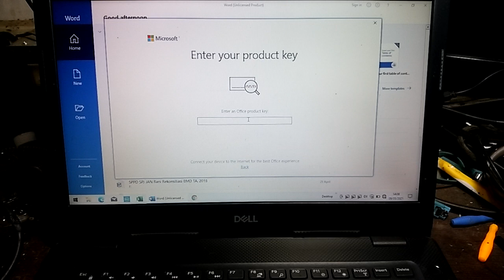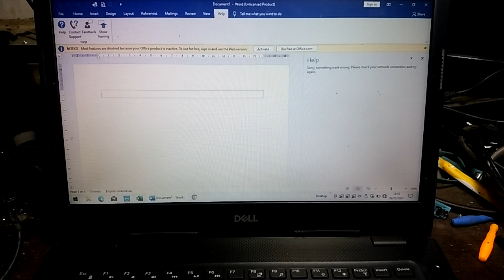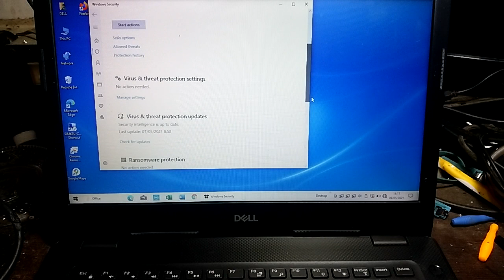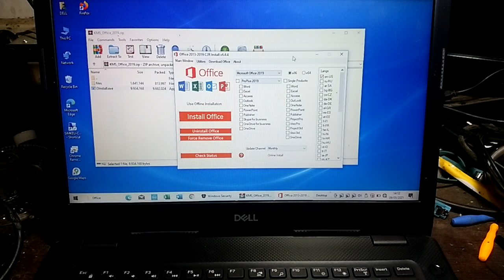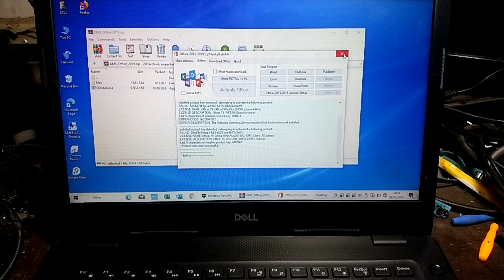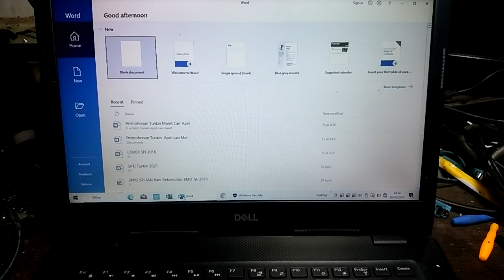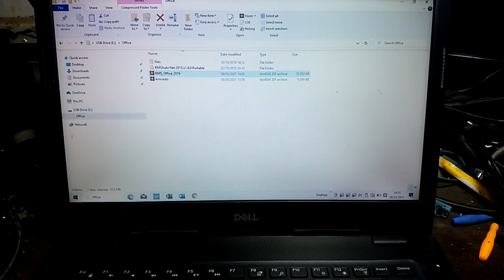Cara mengatasi masalah pada ms word selalu muncul enter your product key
Cara mengatasi masalah pada ms word selalu muncul enter your product key, dan kebetulan terjadi pada ms word 2019 dan setelah di lakukan perbaikan kembali normal.